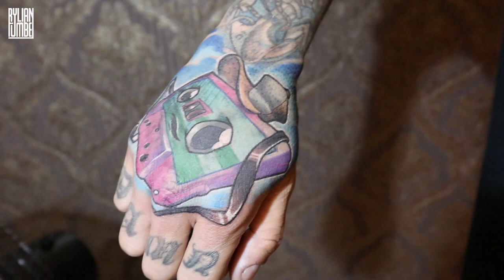ANGGAENAK TATOAN !!! 😎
UNTUK MEMBUAT JANJI TATO ATAU MURAL DLL.
HUBUNGI !!

@Rylian Tumbel